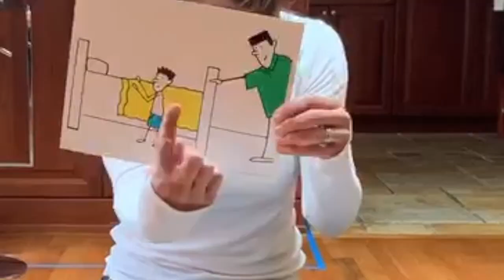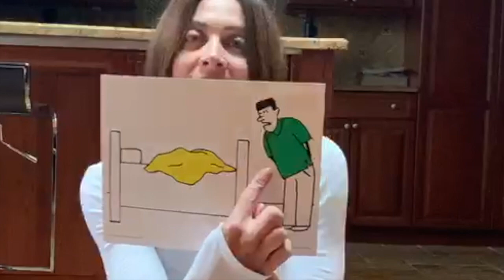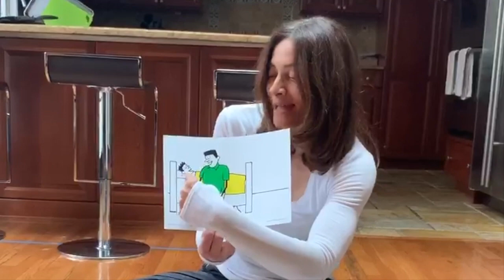Ms. Sana presents: Matt & Molly (Go To Bed)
Ms. Sana (Speech and Language Therapist) presents a Matt and Molly activity to help with speech and language skills development.

To expand on the skills development try this:

Fill In The Blank /S/ blends.  Read the sentence and ask your child to fill in the blank.  You can give them the answer the first few times.  Eventually, have them say the /s/ blend without any modeling from you.

I eat soup with a ____(spoon).
[Mommy/Daddy], It’s time for ____ (speech).
I’m hungry, It’s time for ___(snack).
I miss ___ (school).
When I’m happy I ____(smile).
Green means GO!  Red means __ (stop!).
Mommy don’t go. Please ____ (stay).
It’s cold.  I put on my ___ (sweater).
I went down the ___ (slide).
Push me on the ____ (swing).
When I paint, I wear my ____ (smock)

Make up more sentences if you’d like.  Words you can use: snow, snowman, scary, spooky, stomach, stick, spider, skeleton.